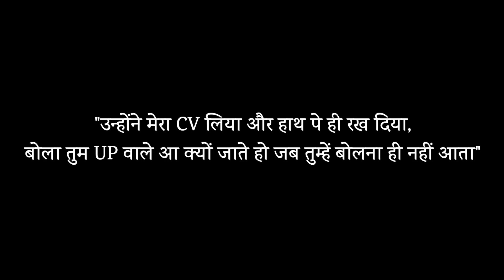उन्होंने पापा को बहुत मारा | Khushi Prajapati | Josh Talks Hindi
और अपने Career, Job Search & Network को Boost करें!
साथ ही अमित मोर की कहानी से जानो, कैसे हम सब Networking की मदद से बड़ा Business बना सकते हैं
💪⭐जैसे खुशी जी अपने दम पर जीवन में आगे बढ़ीं.
वैसे हम सब भी अपने जीवन को एक बेहतर दिशा दे सकते हैं, Josh Skills के साथ -

0:00 Introduction
0:47 Kahani Ki Shuruaat
2:25 Father's Business Loss
4:04 Problems In Life
6:03 Struggle In Delhi
7:24 Pehla Kadam
8:21 Safar Ki Shuruaat
12:18 Learnings For Everyone

संसार में बुरा वक़्त सबका आता है। पर असली वीर वही है जो उस समय खुद पर भरोसा रख, हिम्मत रख आगे बढ़ता है.
तो आज हम आपके लिए लेकर आये है Khushi Prajapati जी की ऐसी motivational story जो आपको खुद पर भरोसा कैसे करें? ये सिखाएगी। झाँसी में जन्मी ख़ुशी जी को बचपन में किसी प्रकार की problems को face नहीं करना पढ़ा। परन्तु जैसे-जैसे वे बड़ी हुई मुश्किलें, चुनौतियां और कठिनाइया उनके सामने आने लगी। घर में बड़ती financial problems के चलते उनके पिता जी बहुत depressed रहने लगे और यहाँ तक की कुछ लोगो ने पैसे न चूका पाने के कारण उन्हें पीटा भी। ये देख ख़ुशी जी को बहुत बुरा लगा और उन्होंने तब तय कर लिया की अब वो अपने पैरो पर खड़े होकर अपने परिवार को संभालेंगी। उन्होंने stitching का काम करा और फिर सपरिवार दिल्ली जाकर Azad Foundation में driving कैसे करें? ये भी सीखा। उसके बाद उन्होंने driver के तौर पर काम कर आज अपने परिवार को न केवल सम्मान वापस दिलाया अपितु अपनी माँ के नाम पर एक मकान भी ख़रीदा। ये उनकी will power, never give up attitude और courage का ही कमाल है की वो इतनी कठिन परिस्थितियों से लड़ पाई और आज इतने लोगो के लिए एक inspiration बनी।

ख़ुशी जी की ये motivational story हमे सीखती है की यदि खुद पर भरोसा रखा जाए तो hard work और determination के दम पर failure to success का फैसला आसानी से तय हो जाता है.

Everybody has a bad time in the world. But the real hero is the one who trusts himself at that time, moves forward with courage. Instead of thinking that 'everything is over', he thinks how to face the difficulty? How to get out of failure? And then only he becomes successful in life.
So today we have brought for you all a motivational story of Khushi Prajapati ji. Jhansi-born Khushi ji did not have to face any problems in her childhood. But as she grew, difficulties and challenges started coming in front of her. Due to the financial problems at home, her father started living depressed and even some people beat him up for not paying the money. Seeing this, Khushi ji felt very bad and then she decided to take over her shoulders the responsibility of her family. She did some stitching work and then went to Delhi and learned how to drive? at Azad Foundation. From that day, she is working as a driver and she has not only earned back respect for her family, but also bought a house in her mother's name. It is a because of her will power, never give up attitude and courage that she was able to fight through such difficult situations and became an inspiration for so many people today.
This motivational story of Khushi Singh ji teaches us that if we trust ourselves then with the help of hard work and determination, the journey from failure to success is easily covered.